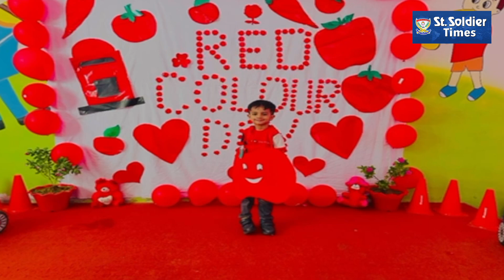Blooming Buds of St. Soldier Elite School celebrated Red Color Day with joy & fun